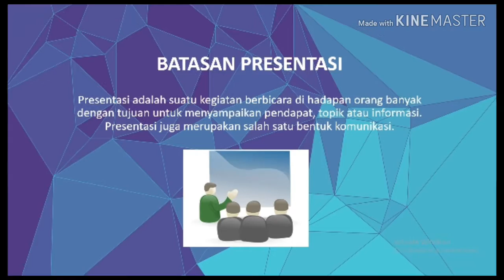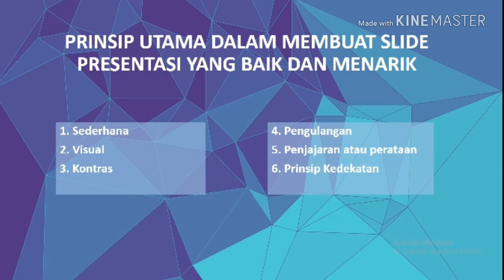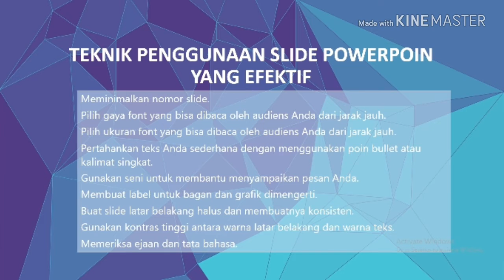THEA LENKA MANNUELA NIM: 1810912320027 (TEKNIK PEMBUATAN PRESENTASI ILMIAH)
Video ke-12 (TEKNIK PEBUATAN PRESENASI ILMIAH)
Nama: THEA LENKA MANUUELA
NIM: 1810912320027